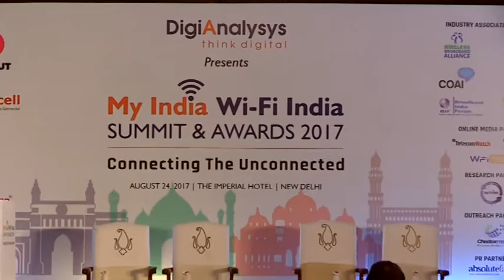Ola Johannes Lind, Chief Operating Officer, MobiPromo